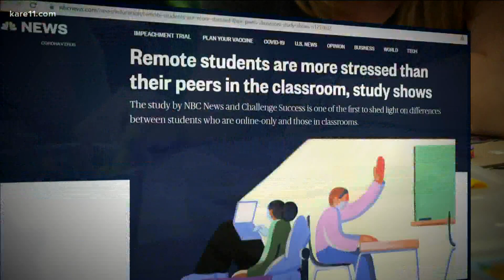New study shows the mental health of students can suffer in distance learning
More students are returning to classrooms in Saint Paul and Anoka-Hennepin districts Tuesday morning, and Gov. Walz wants to returns all students to in-person learning as soon as possible.